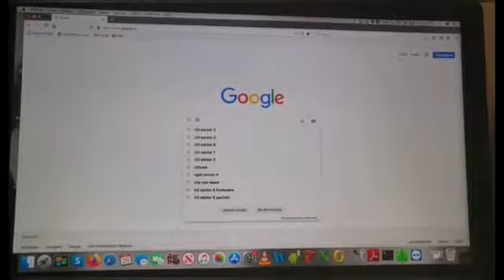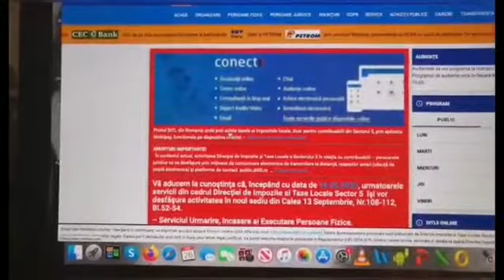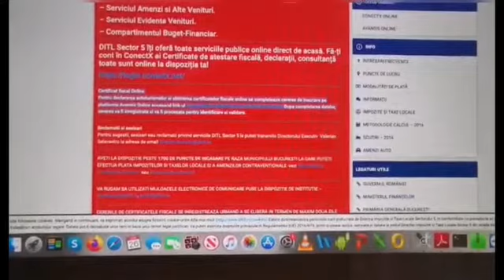Digitalizarea prostiei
Platforma on-line a Direcției Taxe și Impozite Sector 5 este o bătaie de joc! După ce stai cu orele în fața calculatorului să încarci documente, la finalul procedurii ești trimis la ghișeu. Deci nu scapi de drumuri și cozi